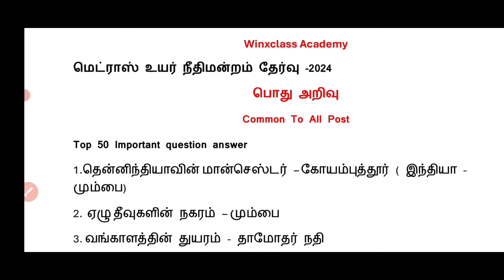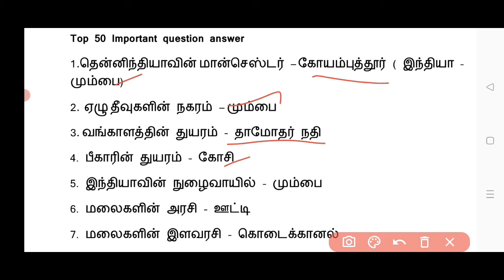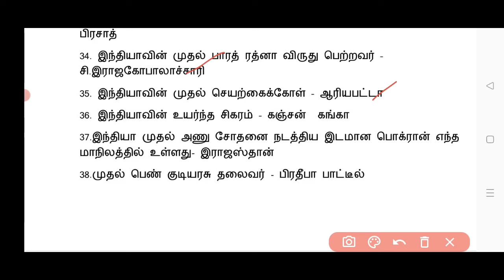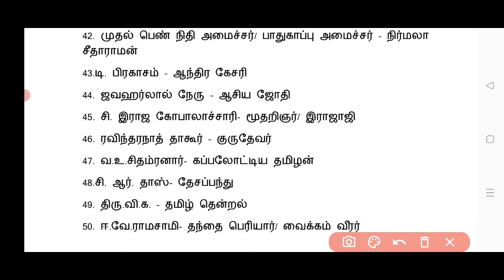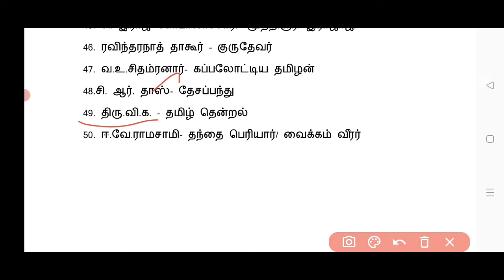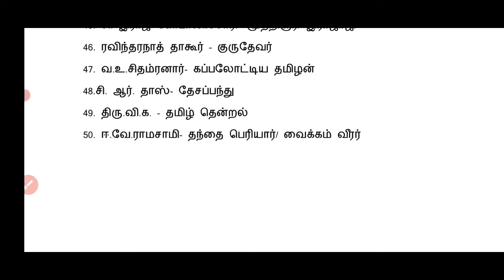Madras high court exam 2024/ GK/ Top 50 முக்கிய கேள்வி பதில்/ bailiff/ office assistant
Madras high court exam 2024 office assistant watchman masalchi Gardner junior bailiff senior bailiff xerox operator all post
General knowledge important question answer in tamil
Part B

Download Madras high court study material
and syllabus